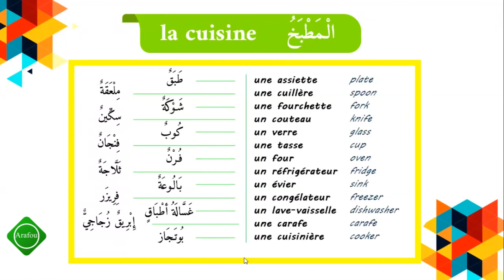vocabulaires arabes | la cuisine